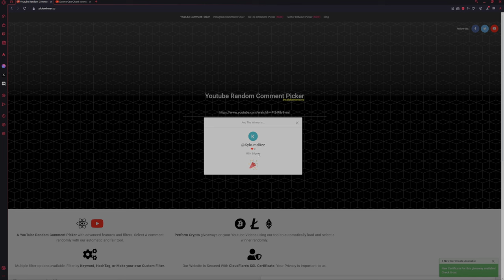I Was NOT Prepared For This New Chunk | Xtreme OneChunk Ironman Ep. 8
Welcome back to the Xtreme One Chunk Varlamore Edition Series. This is Episode 8...Let's get out of this chunk!

Please go give Runemod some support for the plugin he has made and given me access to, absolute legend with his unreal engine graphics plugin.

As always, if you want to know what I used to make anything in my videos, find all links/info at the bottom of this description.

Timestamps:
00:00 Intro
00:26 Episode 7 Recap
00:49 Cooking Grind
08:58 Back to Thieving...
21:16 Crafting Finally!
23:01 Finalize Chunk Tasks
25:49 Rollable Chunks Overview
30:54 Roll Dat Chunk
31:18 Quick Thanks
31:39 Bond Giveaway(s)
33:24 Outro

Runelite Plugin 1: Detached Camera
Runelite Plugin 2: Hide Widgets

Video Editing:
DaVinci Resolve

Graphics Editing:
Blender
Adobe Photoshop